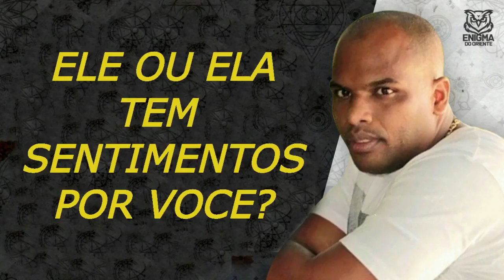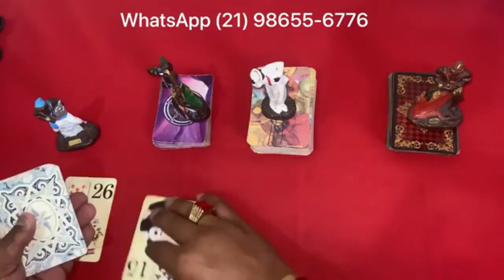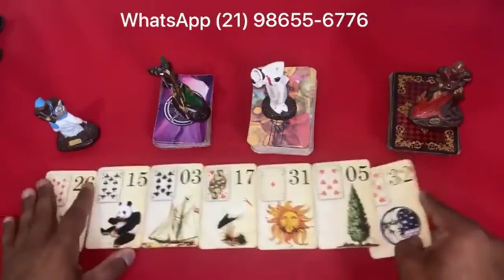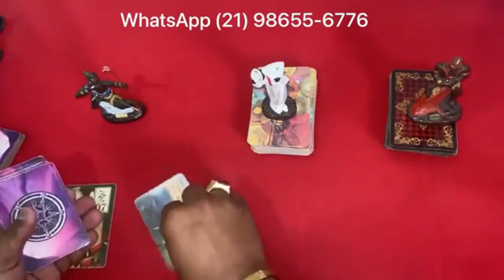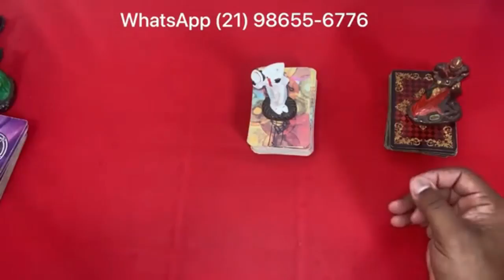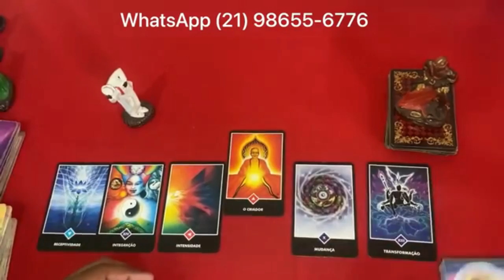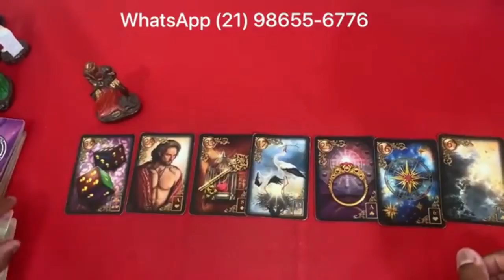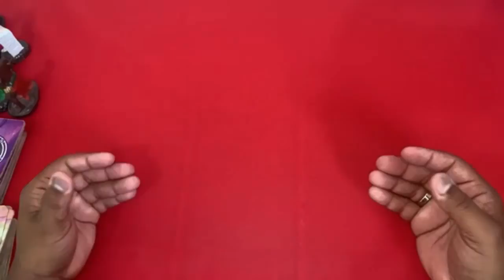ELE (A) TEM SENTIMENTOS POR VOCÊ? 🔮 TAROT RESPONDE DO DIA! TAROT DE HOJE REVELAÇÃO! TAROT DO AMOR